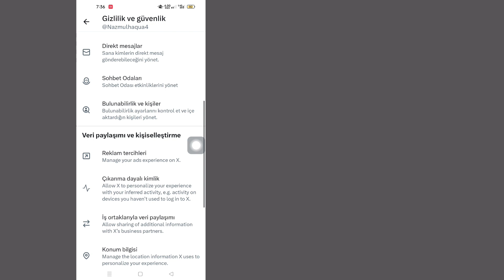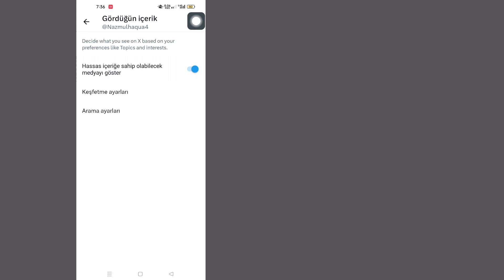X (Twitter) Hassas İçerik Ayarı Nasıl Kapatılır (2023) || Twitter'da Hassas İçerik Ayarı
X (Twitter) Hassas İçerik Ayarı Nasıl Kapatılır ||  Twitter'da Hassas İçerik Ayarı